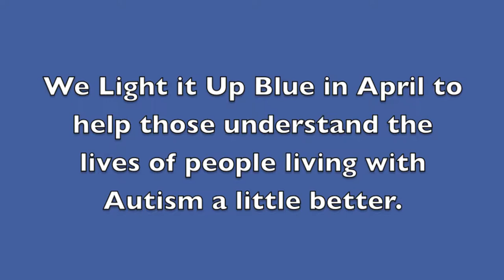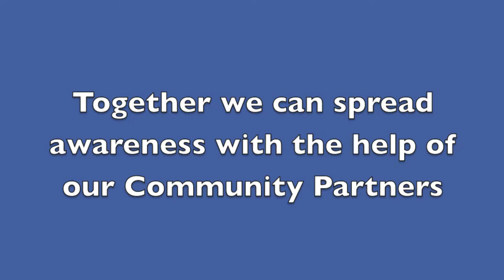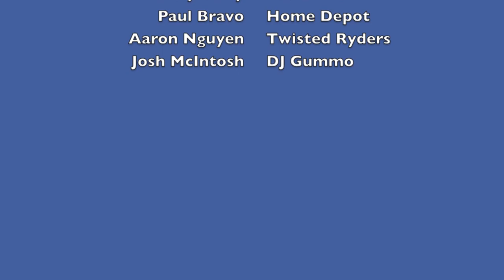OC Autism Foundation Light It Up Blue 2017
OC Autism is a non-profit organization dedicated to providing education and resources in the diagnosis, treatment and management for individuals with Autism and their families.

Our website also includes weekly updates of local Autism events in our community, links to Video Trainings and access to local Provider Directory. Parents and professionals can learn more about local organizations and funding sources available.